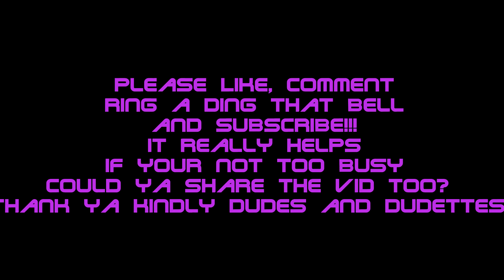I Am A Retarded Jedi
Judge me by my mental disability, do you?

Smartphone Home to MegaMediaOverload.Com your Mothership for Informative Entertainment

Informative Entertainment is a combination of Satirical Commentary and Educational Humor, which is used to create Informative and Entertaining video content. This content references Pop Culture as a means of explaining our strange, but wondrous reality. This is legal shit, which is why I sound like the stick is wedged further than it needs to be.